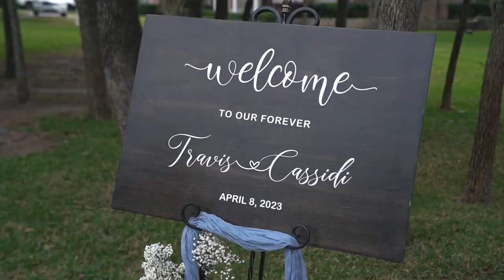Cassidi + Travis | 04.08.23 | Highlight